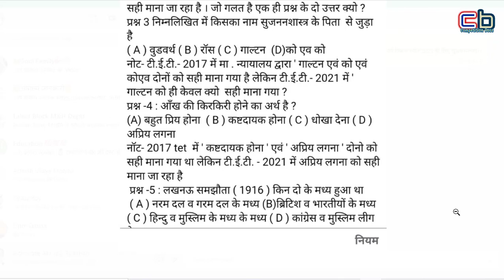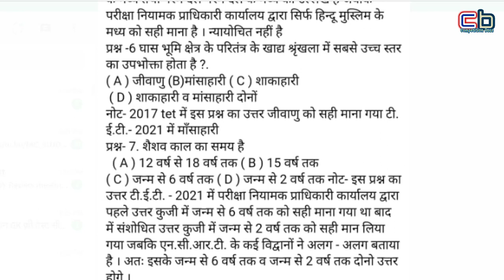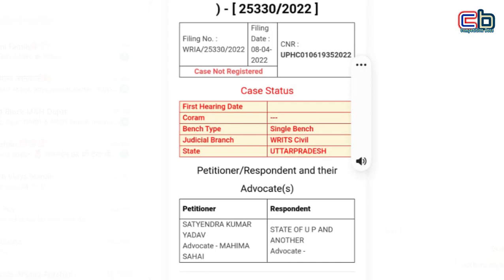UPTET 2021 Final Answer Key Challenge In court, 1 या 2 नंबर से रहने वालों को मिल सकता है फायदा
1 संस्कृत की E-Book के लिए यहाँ क्लिक करें
2 शिक्षा मनोविज्ञान और शिक्षण विधियाँ यहाँ से पढ़ें
3 CTET, REET, UPTET, HTET संस्कृत के लिए यहाँ से पढ़ें

Best Books For N.V.S.  PGT, TGT, PRT Teacher
संस्कृत की E-BOOK के लिए यहां क्लिक करें.